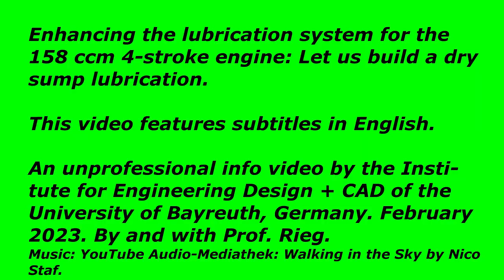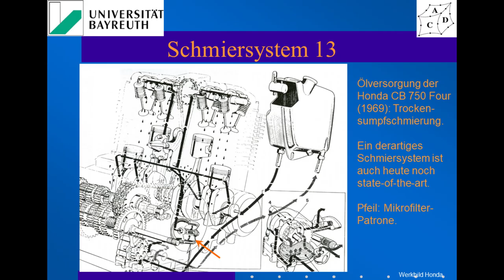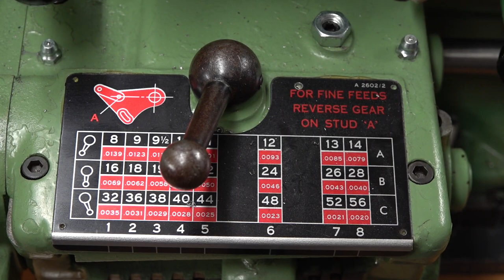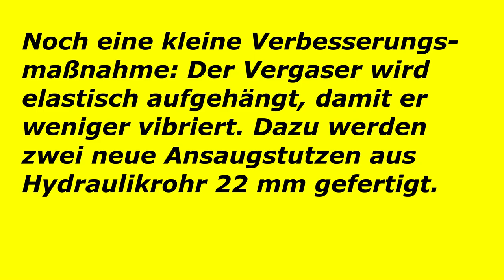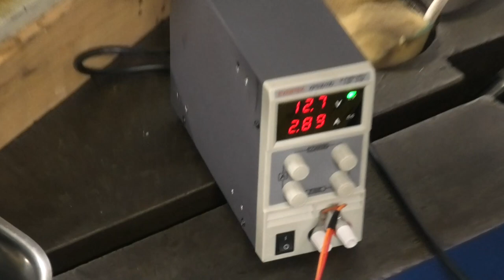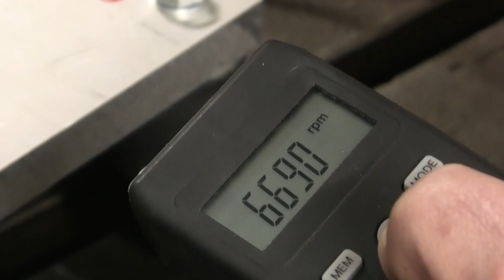Trockensumpfschmierung für Viertakter.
Unser 158 ccm Viertak-Einzylindermotor aus den vergangenen Videos 213-224 bekommt zuviel Öl. Daher wurde die ursprüngliche Nasssumpfschmierung in eine Trockensumpschmierung mit zweiter Pumpe und Öltank erweitert. Als Öltank dient ein Munitionskoffer der US-Streitkräfte. Jetzt passt alles!